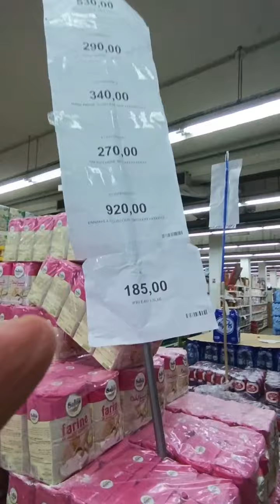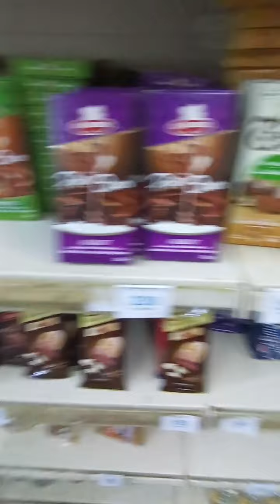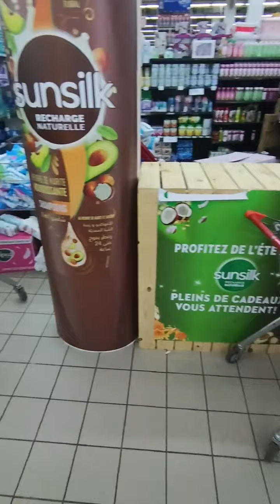وهران اليوم احلى وافضل اسعار مع سيبرات الميرة Algérie Oran supermarché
wahran Oran Algérie